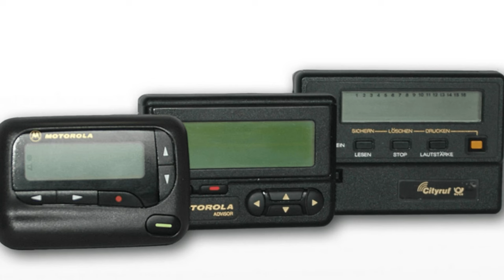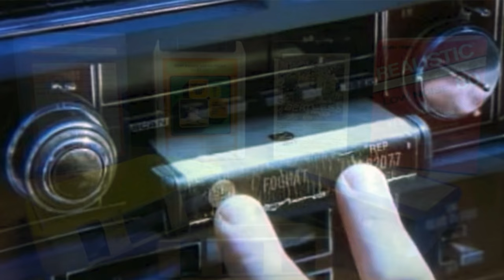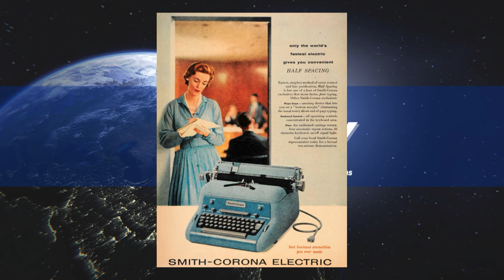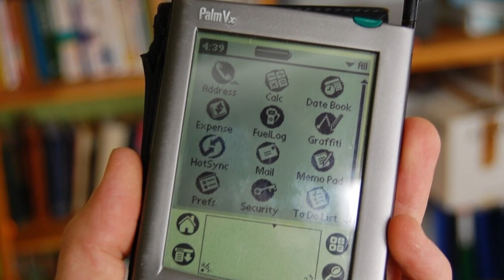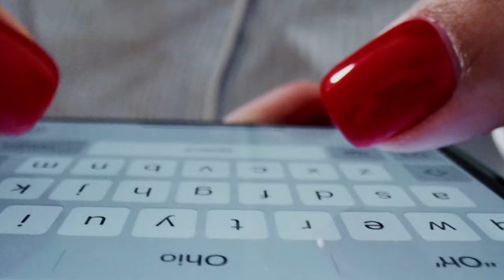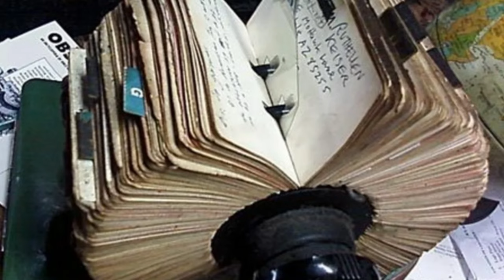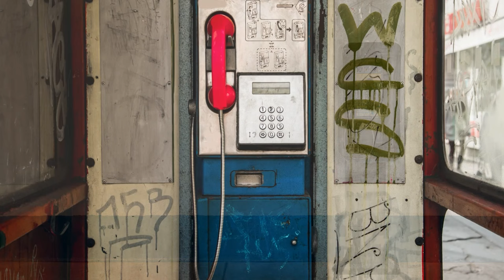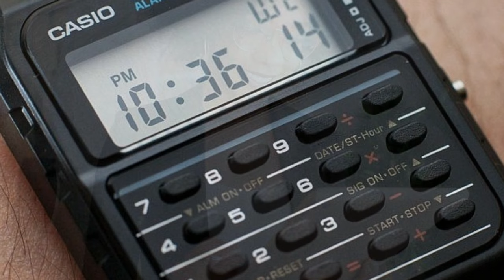Everyday Items Now Obsolete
As technology changes and improves, there are everyday items that we thought we couldn't live without that have now become obsolete, and in some instances, forgotten.  In this episode of Revealing History, we take a walk down memory lane and look back at everyday things that we used at home, work and school to make our lives easier, or to entertain us, that have been rendered obsolete.

Written, produced and directed by Dennis Gill for Revealing History.

Pictures and video clips courtesy of:
Canva
Pexels
Upsplash
Cottonbro Studio
Minseck Kwak
Maarten Van Den Heuves
Public Domain

All other pictures and videos created by Dennis Gill for Revealing History.